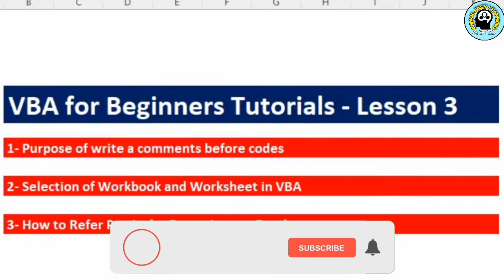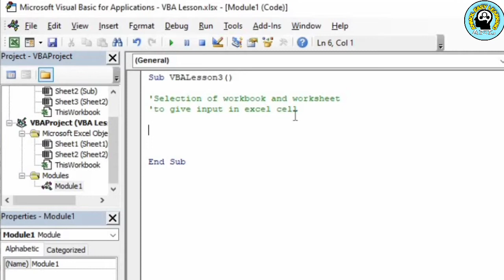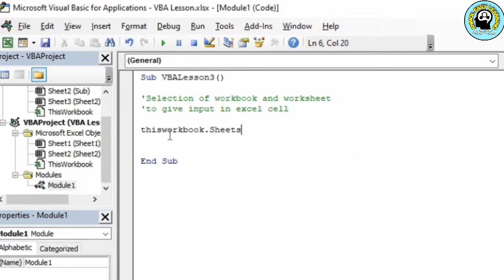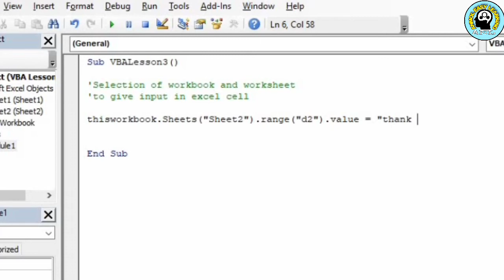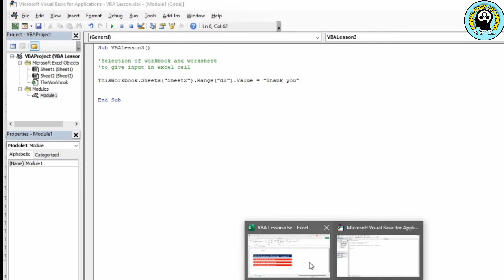VBA for Beginners lesson 3 | Free Online Excel VBA Course | Excel VBA training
Friends, In this Video you will learn basic concept in VBA that how to select to particular workbook & worksheet,
what is purpose of write a comments before codes and how can reference to particular range in excel sheet.

About this Channel: This Channel has Provided tutoring in subjects such as Excel Knowledge, Computer Course, Online Education, Technology Knowledge and other education knowledge etc.